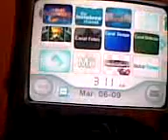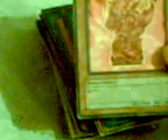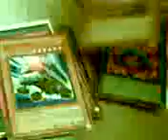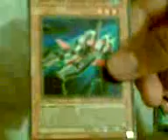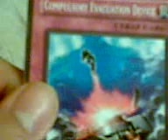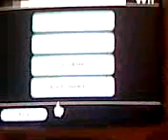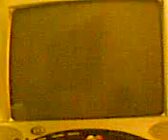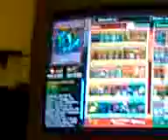Mi deck de yu gi oh video viejo